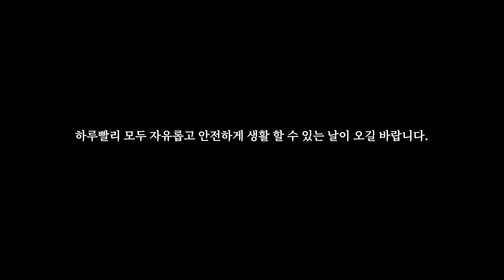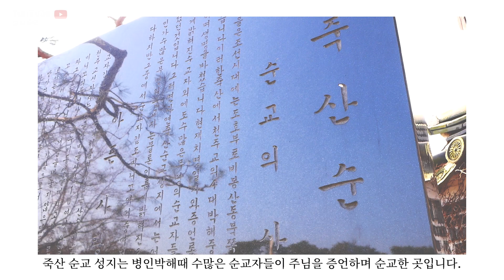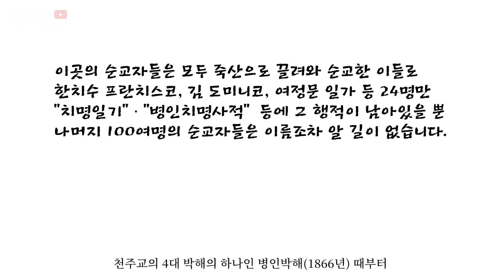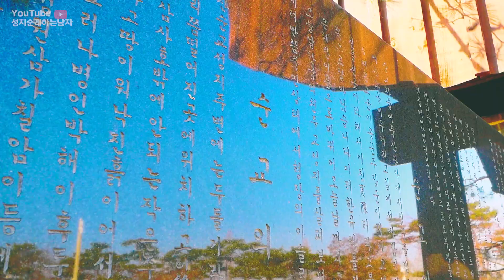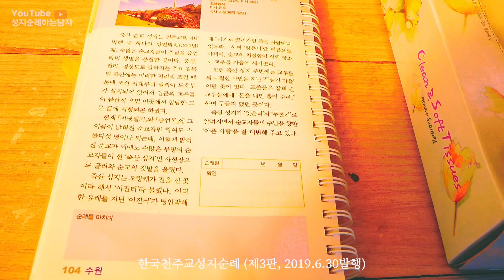죽산순교성지 "거기로 끌려가면 죽은 사람이니 잊으라"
죽산순교성지 (수원교구)
경기도 안성시 일죽면 장암로 276-44

죽산 순교 성지는 병인박해때 수많은 순교자들이 주님을 증언하며 순교한 곳입니다.

죽산은 충청, 전라, 경상도로 갈라지는 길목에 위치한 지리적 특성때문에
조선시대 지방 행정기구였던 도호부가 있었고
병인박해때 도호부는 당시 죄인으로 취급받던 천주교 신자들의 심문과 처형이 이루어진 곳입니다.
특히 이곳 죽산은 포졸들의 수탈이 심하고 악독했던 곳이었습니다.

이곳 죽산성지는 이름과 관련된 사연들이 있습니다.
 고려 때 오랑캐(몽고)들이 진을 친 곳이라해서 이진(夷陣)터라 불렸고
박해 때 "거기로 끌려가면 죽은 사람이니 잊으라" 하여
'잊은터'라는 이름으로 바뀌어 불렸습니다.

또한 죽산성지 주변 삼죽면에는 ‘두둘기'라는 곳이 있습니다.
이 곳에는 주막이 있었는데 포졸들이 신자들을 잡아끌고 가다가
이 주막에 들려 술을 마신 뒤 심하게 두들겨 패서, 이 마을 이름이 ‘두둘기’라 한다는 이야기가 전해집니다.
(지형이 조금 두둑하다하여 두둘기라도 불리었다)

이런 죽산 마을에서, 천주교의 4대 박해의 하나인 병인박해(1866년) 때부터 수많은 순교자들이
주님을 증거하며 생명을 바쳤습니다.
1866년 병인박해부터 1871년 신미양요까지 《치명일기》,《병인치명사적》,《병인박해순교자증언록》
에 이름이 밝혀진 분만 24위에 이릅니다.

박경진 프란치스코와 오 마르가리타 부부, 박경진 프란치스코와 방 데레사 부부,
조치명 타대오와 김 우보로시나 부부, 여기중, 여정문과 부인, 아들 일가,
문 막달레나, 한치수 프란치스코, 유 베드로, 이희서, 홍천여 , 정덕구 야고보,
최성첨과 그의 장남, 이희서와 그의 사위 이진오, 김회장 도미니코, 김인원, 홍치수, 정 토마스, 금 데레사

이곳 죽산 지역 순교자들은 이름만 알려진 채
오랜 동안 황무지로 버려져 있다가
1994년부터 성지 성역화를 위해 노력하였고 현재의 죽산성지로 성장하게 되었습니다.

[GEAR INFO |  사용장비]
Main Camera : 파나소닉 Panasonic gx85
Lens : 파나소닉 라이카  Leica DG Summilux 15mm F1.7
Sub Camera : DJI Osmo Pocket 오즈모포켓
Drone : Dji Mavic Mini 매빅미니